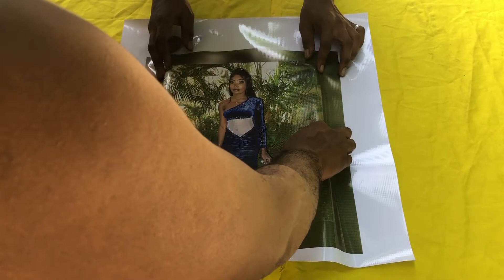12 X 14 PHOTO CANVAS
We are an online-based company that specializes in personalization, videography, video editing, live streaming, graphics designing, Computer Repairs, Web development, and many more.